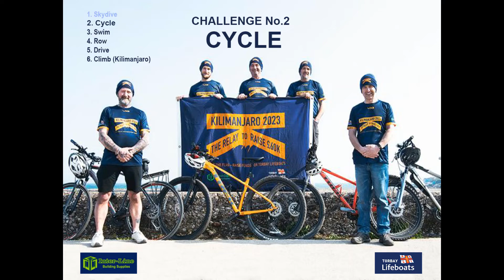Cycle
Shaggy from Torbay RNLI crew's cycle team talk about their Challenge.